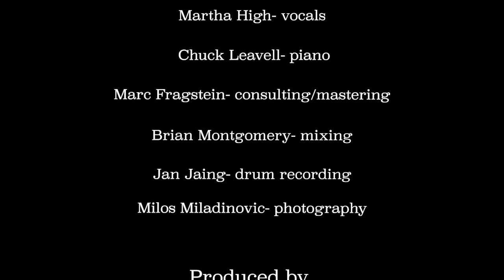"Close To You" (The Carpenters- Cover)- Jamal Thomas Band All-Stars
The Jamal Thomas Band comes together online with an All-Star line-up to show their love and gratitude to Jamal Thomas by performing one of his favourite songs. Featuring Chuck Leavell (Rolling Stones/ Allman Brothers) Martha High (James Brown) and Rodney "Skeet" Curtis (G.Clinton & P.Funkadelic/ Maceo Parker)

Line-up (in order of appearance)

Coen Molenaar - piano
Maya Lisa- vocals
Alex Bernath- drums
Dave Breidenbach- bass
Simone Cesarini- guitar
Jonas Vogelsang- guitar
Wojtek Justyna- guitar
"Big Mike" Ventimiglia- vocals
Baatin Muhammad- vocals
Maureen Fernandes- vocals
Frank Deruytter- tenor sax
Rodney "Skeet" Curtis- bass
Martha High- vocals
Chuck Leavell- piano

Mixed by Brian Montgomery
Mastered by Marc Fragstein
Drum recording by Jan Jaing/DrumNow
Consultancy by Marc Fragstein
Produced by Alex Bernath & Mareen Lieftink
Edit by Alex Bernath
Arrangement by Alex Bernath
Photography by Miloš Miladinović

"Close To You" as performed by The Carpenters, written by Burt Bacharach and Hal David.